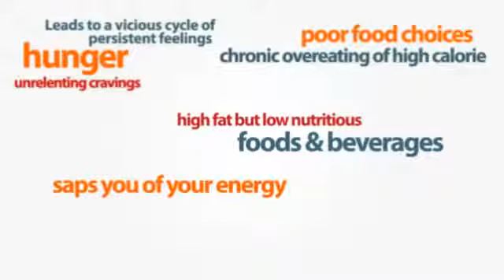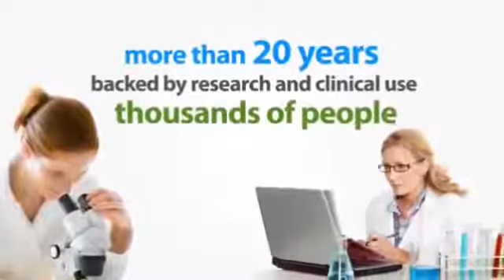EPX Body Detox Your Body for Better Health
Learn about a one of a kind program YOU need You can advertise your favorite website, blog or social media site, and if you like you can send out your solo ads to eager "real people" buyers daily. Lastly earn by referring and telling others about this amazing system. Visit now to see how it will change your life!

EPX Body Detox is 100% organic, caffeine-free herbal tea formulated to effectively and gently cleanse, detoxify, and restore balance to the whole body.

It also works as a natural weight-loss tea that is much more effective than Chinese Green Tea; it can help you safely and rapidly shed excess pounds…many people lose 5 or more pounds in just the first 5 days (making it the perfect kick-start to any weight-loss plan)!

Learn more about what the "EPX Body Team" does for you FREE to help you build your EPX Body team. Free advertising, free marketing, social media marketing (this video), Google+, Twitter and many other online marketing methods. We route all of these visitors through the free team URL rotator to you! Sure you can test out our two free team URL rotators right here:

Each time you click on the link you will be taken to a new team members EPX Body website...  that could have been you and your site.

Isn't it time you joined a team that has a proven team build system in place for you and is focused on YOUR success?

Yours in business,

Whitney Jacqueline
Team Leader
EPX Body Team